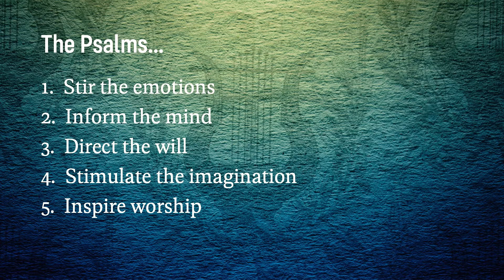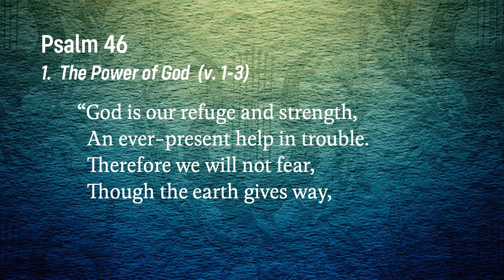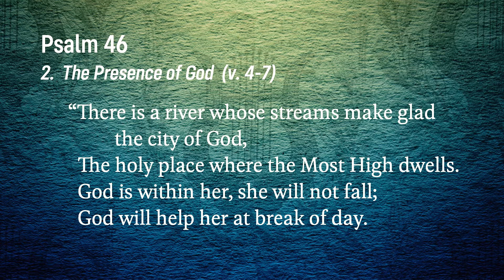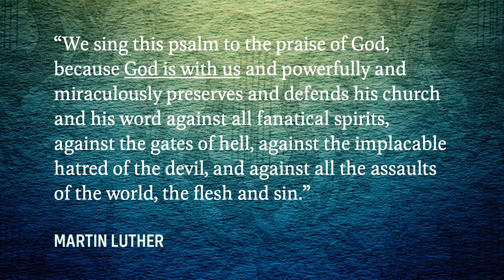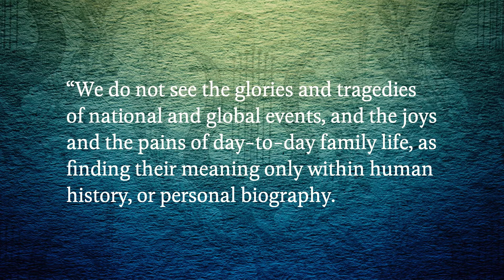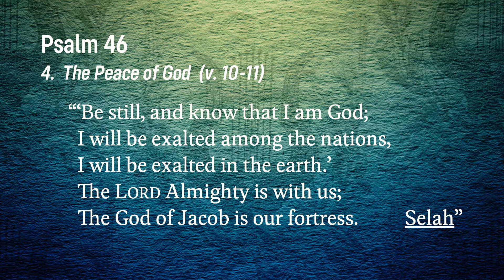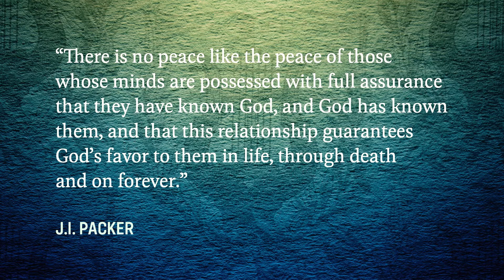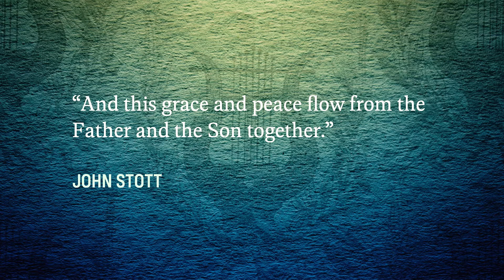Psalm 46 - Is God trustworthy? (The Village Chapel - 04/11/2021)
In the aftermath of the March 3, 2020 tornadoes throughout middle Tennessee, we took a walk through this ancient song to remind ourselves of the timeless truths of scripture and the importance of knowing God as our ultimate refuge and strength. But what do we really believe about the power of God, the presence, the purposes and the peace of God? Join Pastor Jim as we revisit Psalm 46 to find the answers.